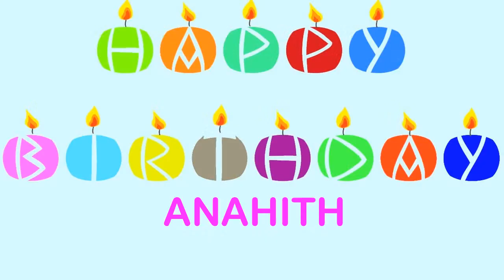Anahith Happy Birthday Wishes & Mensajes